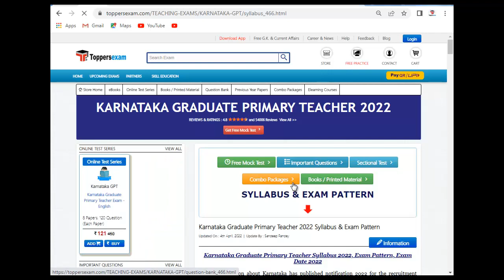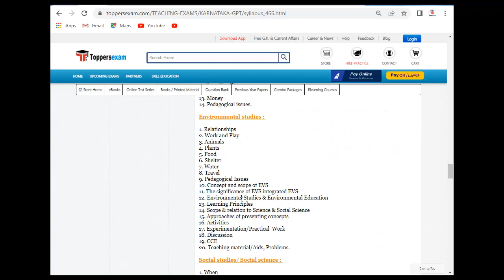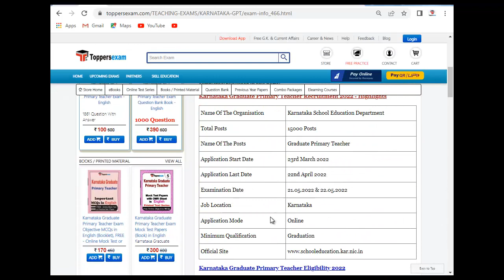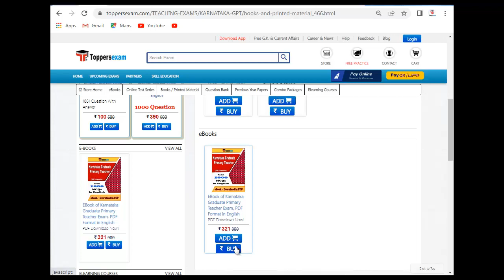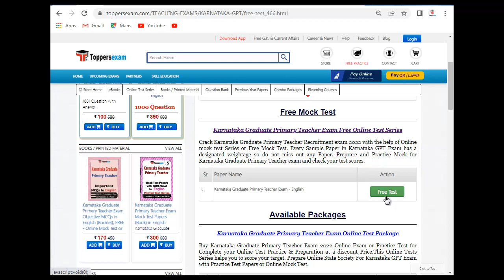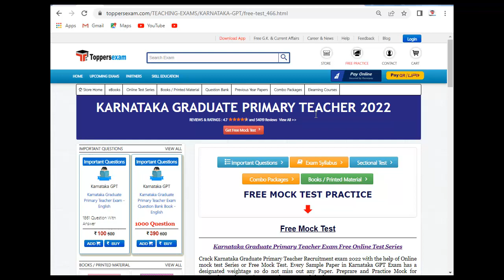KARNATAKA GRADUATE PRIMARY TEACHER Important Questions 2022 | MCQ | Exam Pattern | Online Mock Test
KARNATAKA GRADUATE PRIMARY TEACHER Exam 2022 Detailed, Complete Exam, Update Syllabus & Pattern.